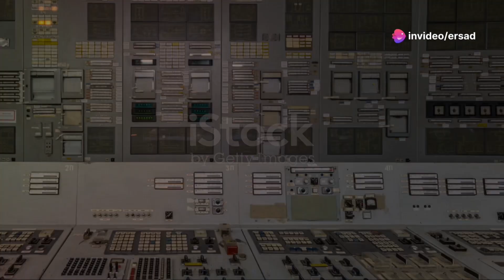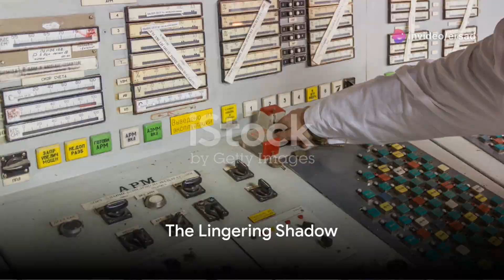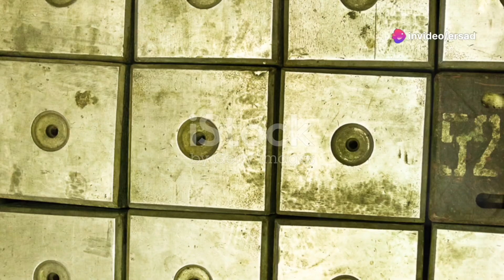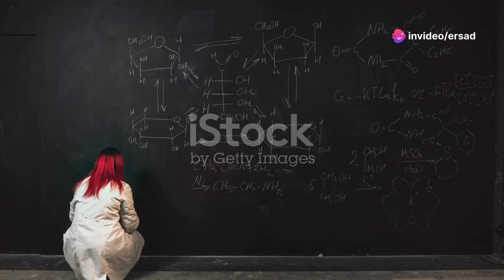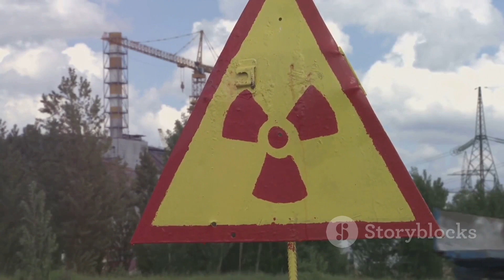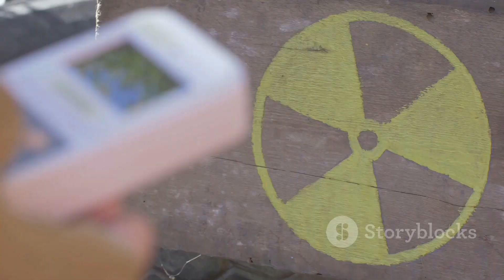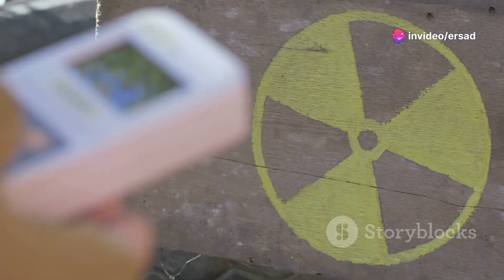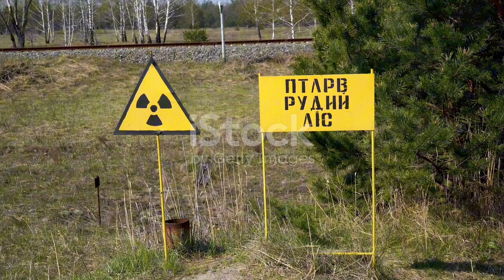Chernobyl-Anatomy of catastrophe - Nuclear disaster- Ukraine Chernobyl nuclear accident